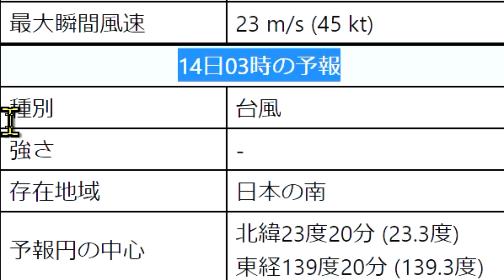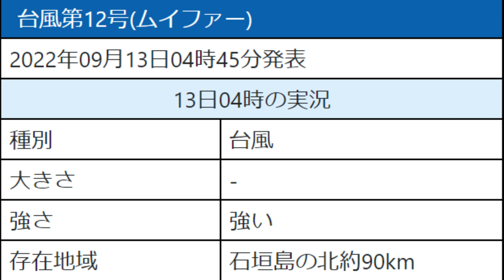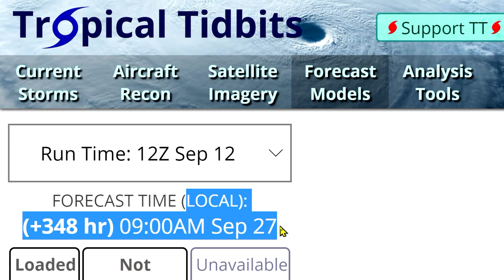強い台風14号たまご2022候補らしき等圧線が日本の九州地方へ上陸の進路予想！台風12号台風13号台風15号9月13日の最新情報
2022年（ 令和4年 ）の台風12号ムイファー【 Muifa 】および、昨日12日の午前9時にウェーク島近海で発生した台風13号マールボック【 Merbok 】の進路予想を、お伝えします。

さらには、気象庁から「 熱帯低気圧c 」の発生が発表された台風14号ナンマドル【 Nanmadol 】の候補らしき等圧線が日本列島の九州地方へ向かって進む進路予想も9月12日の最新情報でお届けします。

ブログも書いてます。⇒「 猛烈な大型台風14号2022米軍JTWCヨーロッパ気象庁の進路予想 」

米軍合同台風警報センターJTWC（ Joint Typhoon Warning Center ）衛星画像 ⇒

」のYouTubeチャンネル運営者が加工して作成。

気象庁の日別海面水温実況・予想図 ⇒ を、「 台風速報！」のYouTubeチャンネル運営者が加工して作成。

Tropical Tidbits（ GFS台風気象予測モデル ）西太平洋地域 ⇒